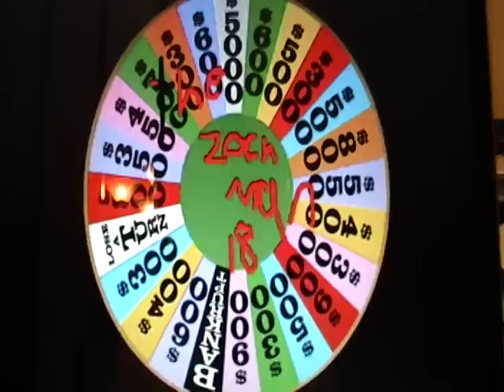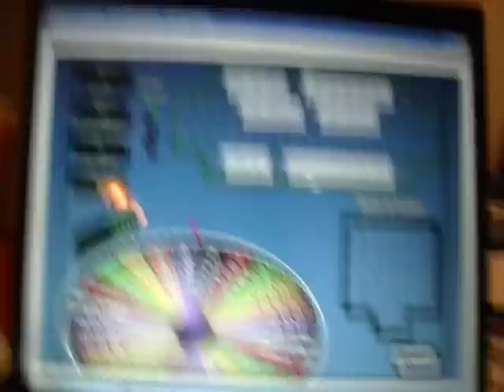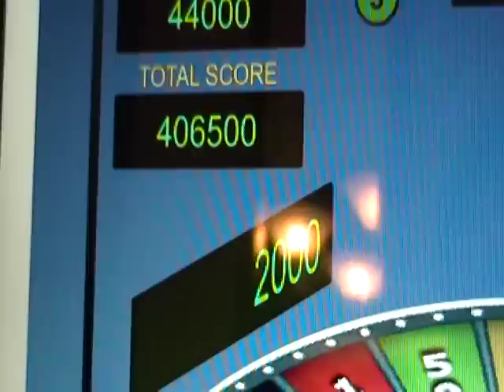500 Videos Special for Thetoyreviewer24 Part 2